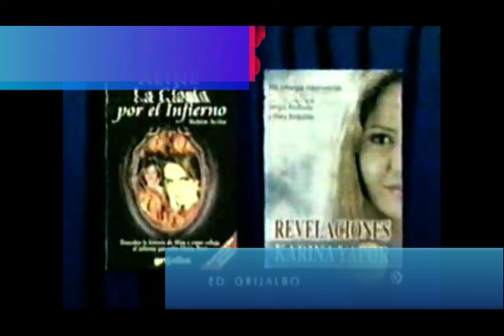327 - Gloria intenta quedar embarazada / los Yapor son notificados y deciden no tomar accion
Fuente: “Gloria Trevi: el misterio revelado”
Autora: Ximena Diego
editorial: random house español
Año: 2003

Utilizando como base, todas, si no es que la mayoria de las fuentes literarias que hay relacionadas al caso, se presentaran relatos directamente tomados del los libros de Gloria Trevi, Aline Hernandez, Karina, Yapor, Claudia de Icaza, Christopher Mcdougall, Ximena Diego y sabina Berman y los que se sumen con el tiempo.